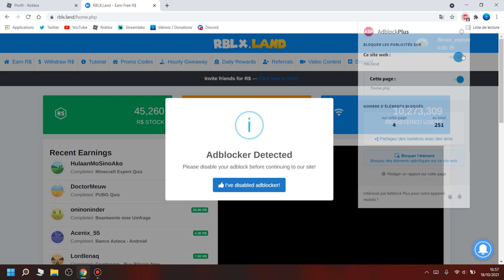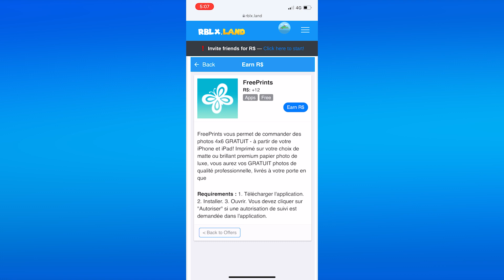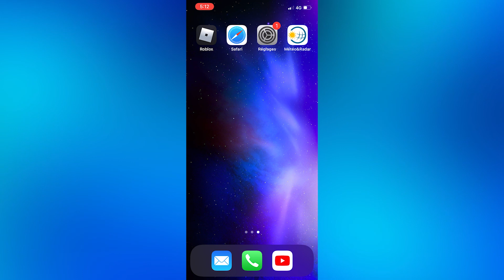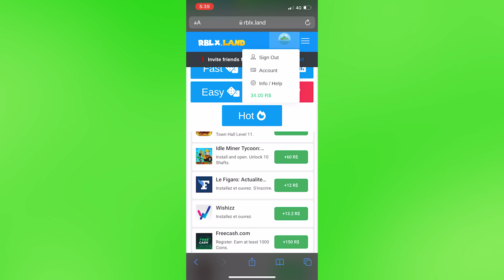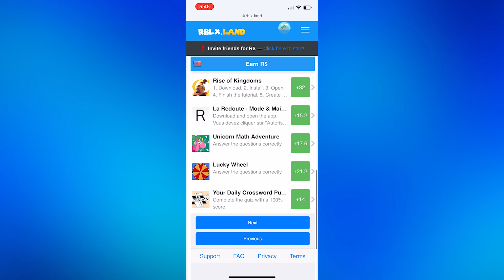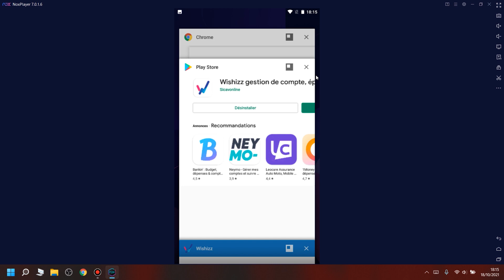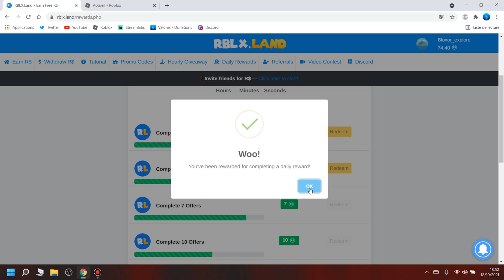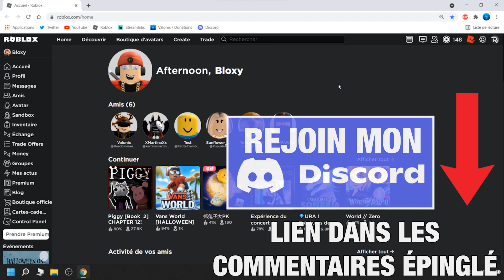[ROBUX] Comment obtenir des Robux GRATUIS dans Roblox - Meilleure technique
✅GROUPE DE ROBLOX - ROBLOX GROUP

Parties
Intro - 0:00
Info importante - 0:35
Comment faire sur PC - 2:09
Comment faire sur IOS - 2:50
Comment faire sur Android - 10:16
Comment transférer les Robux sur votre compte - 13:45
Preuve - 15:53
Fin - 16:47